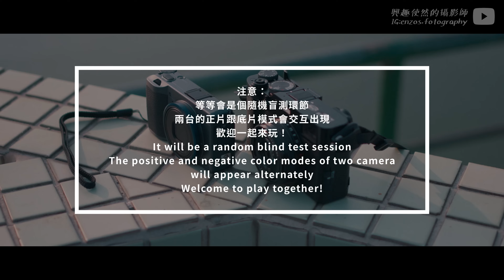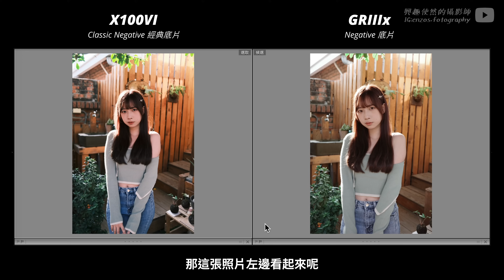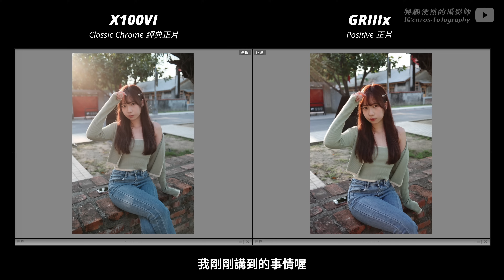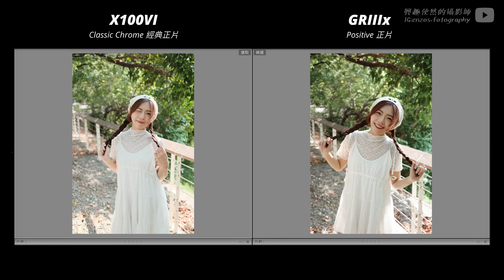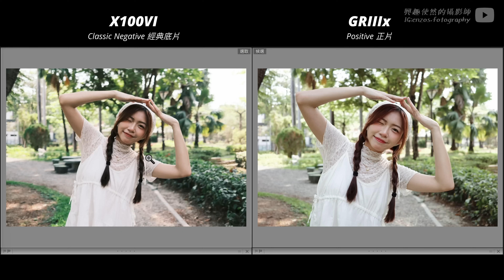直球對決！X100VI VS GR3X 實拍盲測！你到底會喜歡哪一台呢？人像/街頭 色調對比分析【器材老實說】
Velium EDGE 最輕磁吸濾鏡組
【器材老實說】
直球對決！X100VI VS GR3X 實拍盲測！
你到底會喜歡哪一台呢？人像/街頭 色調對比分析